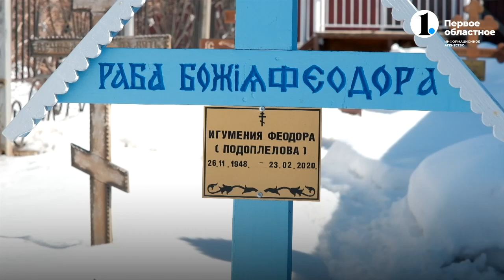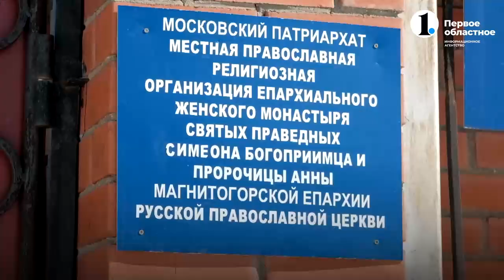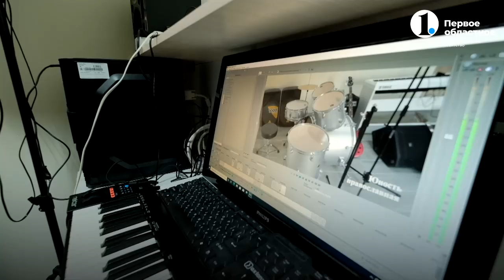Монастырь. Жизнь монахини. 2 серия: «Новая община»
«Я работала в МЧС. Я работала в государственном пожарном надзоре. Каждый день гибли люди. Я узнавала подробности их жизни, их смерти. Я узнавала причины этих трагедий. У меня складывалась картина, когда человек подвергает свою жизнь опасности. И чем он её подвергает? Подвергает неправильным образом жизни. И я стала интересоваться, а как правильно жить? И ответ я нашла в церкви».

Как устроена жизнь в совсем молодых монашеских общинах Челябинской области? Можно ли общаться с родными из прошлой, мирской жизни? Как сёстры восстанавливают храмы? И откуда в обители своя студия звукозаписи? Об этом — вторая серия документального фильма ОТВ «Монастырь. Жизнь монахини».